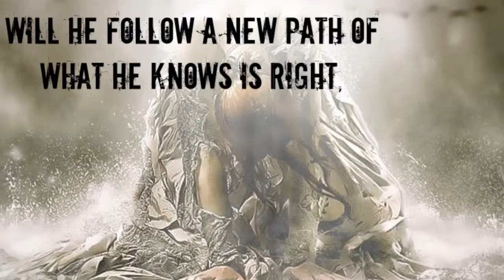Atonement by Julie Morgan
COMING SOON
BLURB
He's caused havoc. He's brought Hell to earth. He's taken more souls than he cares to remember. When Samuel comes face to face with a woman he has centuries of history with, she makes him work harder than he's ever worked on claiming a soul.

Anauel, the Angel of Prosperity, has been charged to end Samuel once and for all. She hates who he's become, she cannot stand his existence and she plans to do whatever it takes to bring him down. What she doesn't count on his seduction making its way into her heart.

When Anauel places herself in Samuel's path, she knows what her duty is; she will destroy Samuel for everything he has become. But a big what if lingers over her mind: Can she send him down a different path of atonement or will Samuel lure her to the other side? in hope of claiming the soul of an angel?

Fighting lust and temptation, Anauel will need to fight harder than she's ever fought before; for her soul to live. In hopes of claiming the soul of an angel, Samuel will find himself also fighting against something he's completely unfamiliar with; the ability to feel something greater than lust and seduction... love.

If you would be interested in a book trailer for your next novel or short story, please feel free to message me.